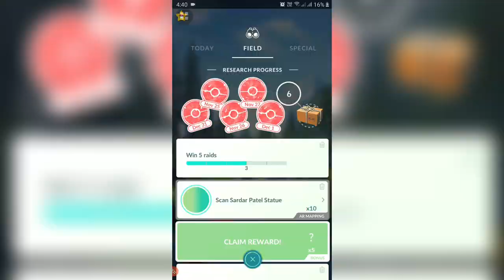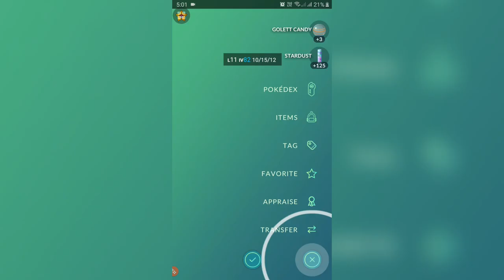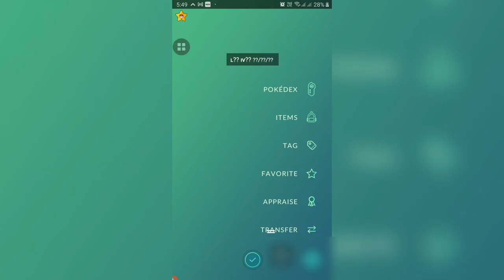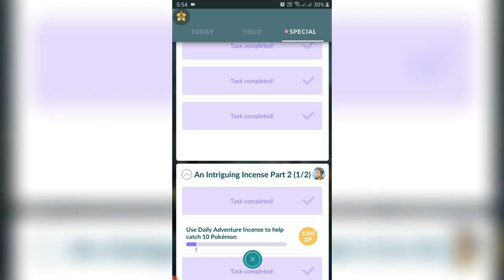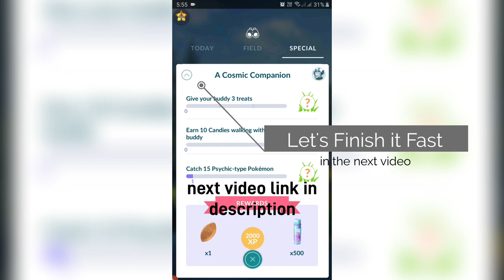Pokemon Go cosmog mission complete ( cosmog nebby and aerodactyl catch ) - YK Fearless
Mission completing, cosmog challenge do watch till end for the hard work of mission completion on the pokemon go journey

A subs to the channel will definitely be appreciated